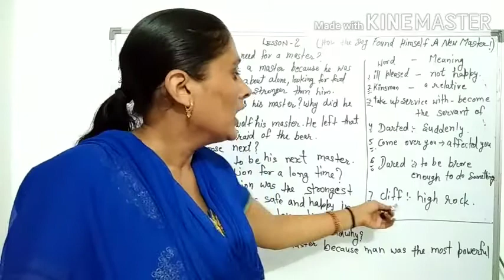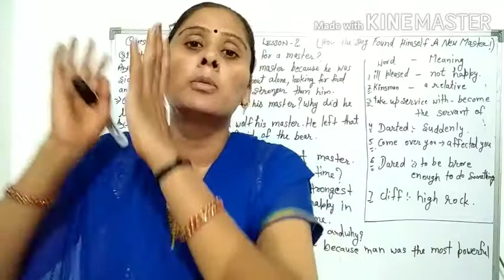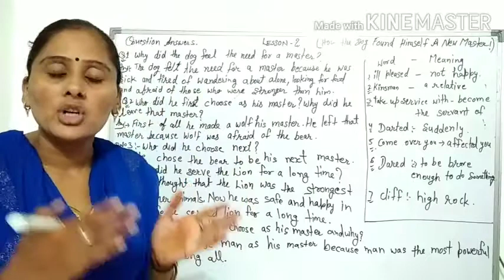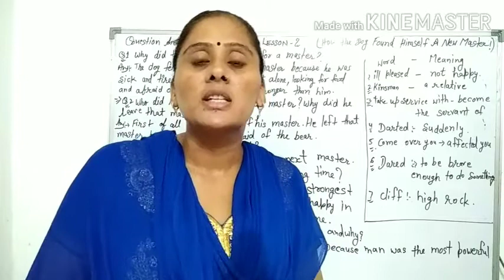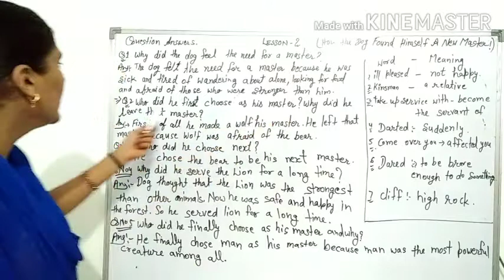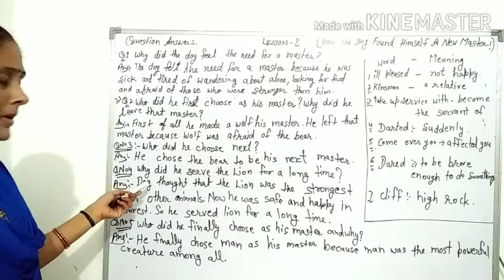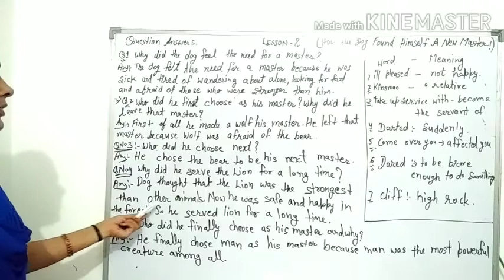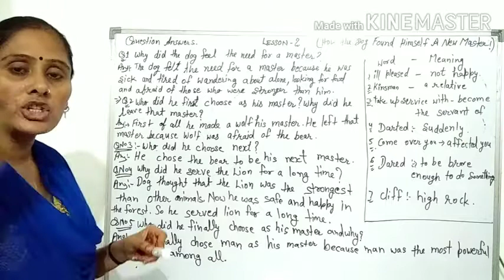Class -6 th , chapter -2nd (How the Dog Found Himself a New Master)